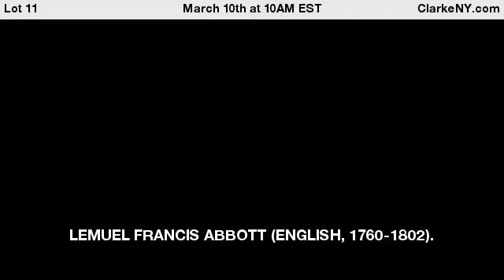LEMUEL FRANCIS ABBOTT (ENGLISH, 1760-1802).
Oil on Canvas. Portrait of a Gentleman. From a Scarsdale, NY collection. - For Auction on March 10th at 10AM EST at ClarkeNY.com